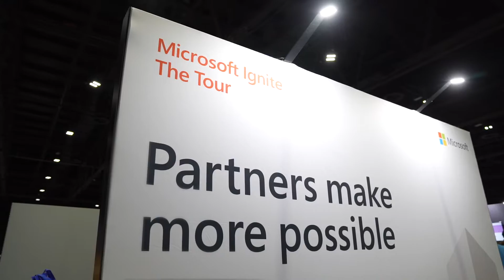Microsoft Ignite The Tour Dubai 2020 - Highlights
Microsoft Ignite The Tour is a two-day tech training event for developers and tech professionals to expand existing skills, build new ones and get the most out of Microsoft’s cloud tools and technologies. Topics included security & compliance, AI & machine learning, big data & analytics, IoT, desktop management, DevOps, mixed reality, containers, serverless computing, and more.